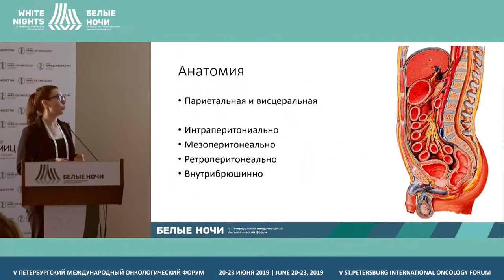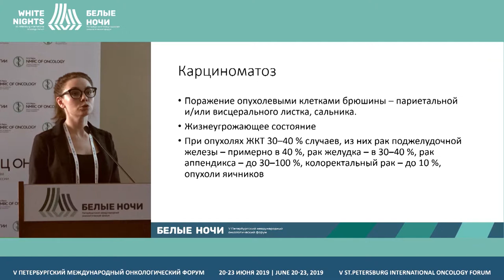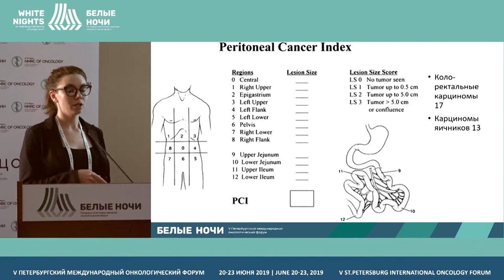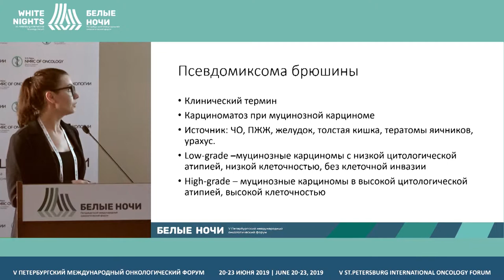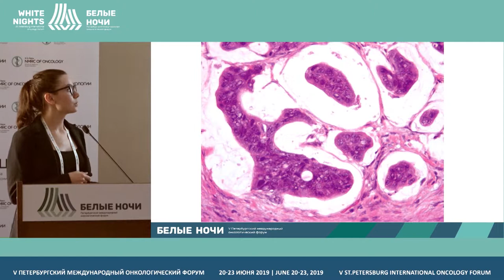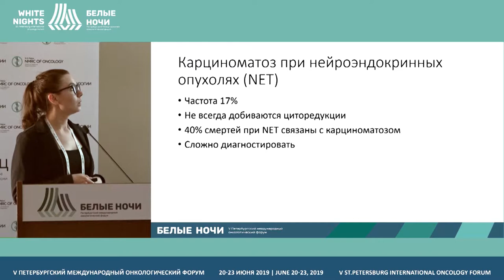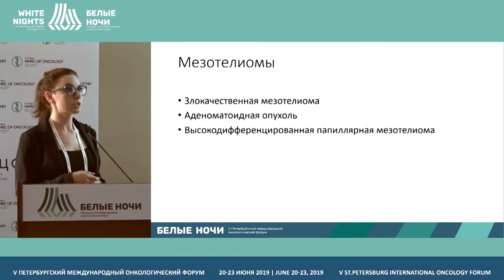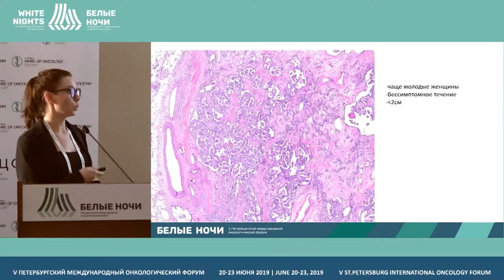Карциноматоз: патоморфология для рентгенолога (Хохлова А.В.)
Хохлова Анна Валерьевна, ФГБУ «НМИЦ онкологии им. Н.Н. Петрова» Минздрава России, Санкт-Петербург